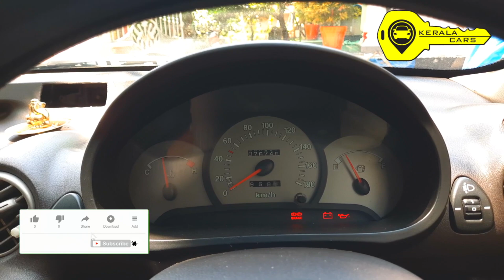ഒരു അടിപൊളി || Hyundai Santro Xing || xg, 2010 - Model, വാഹനം ഇപ്പോൾ വിൽപ്പനയ്ക്ക് 😊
kerala cars

Hyundai Santro xing XG
model -2010
Fuel - Petrol

     🚘 vehicle owner details 🚘
        owner name - Chandran
RC ഓണറുടെ നമ്പരും മറ്റു വിവരങ്ങളും
 വീഡിയോയിൽ ഉൾപ്പെടുത്തിയിട്ടുണ്ട്

  location - kerala - Thrissur - Koratty

ഇത് പോലെ നിങ്ങളുടെ വാഹനത്തിന്റ വിഡിയോ ചെയ്യാൻ വിളിക്കണ്ട നമ്പർ -
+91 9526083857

(ഇ ചാനെൽ വീഡിയോ ചെയ്യുന്നതിന് പണമോ മറ്റ് comission ഒന്നും നല്കണ്ടതില്ല )

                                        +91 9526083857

Query Solved

kerala cars
kerala
used Cars
cars
used Cars dealers in kerala
top ten used cars dealers in kerala
second hand Cars dealer in kerala
pre owned cars in kerala
kerala best used cars dealers
low price used cars in kerala
used Hyundai Santro xg in kerala
Hyundai Santro Xing review
Hyundai Santro
Santro